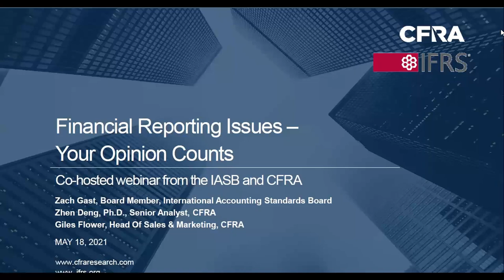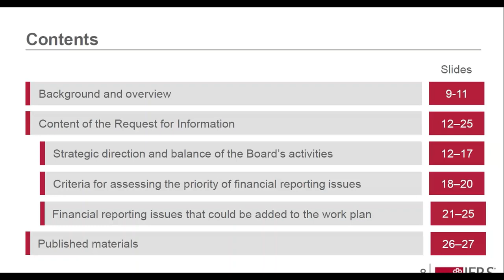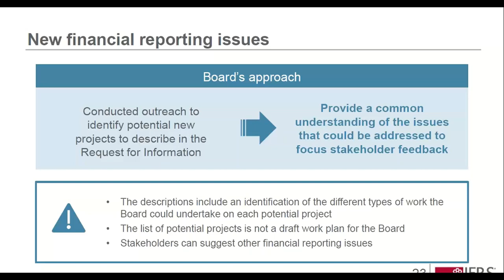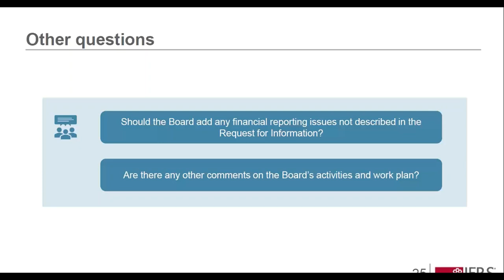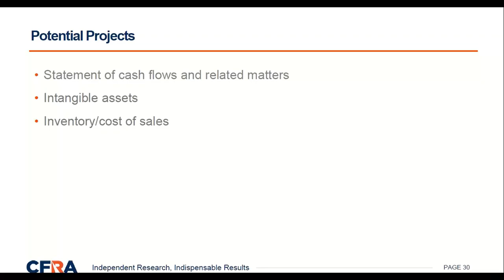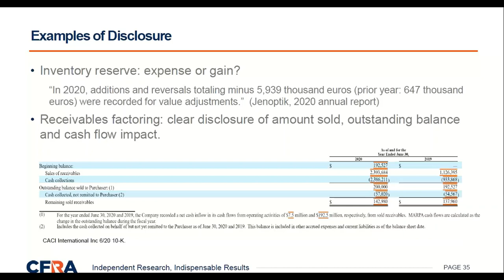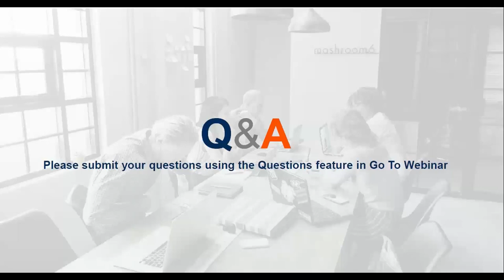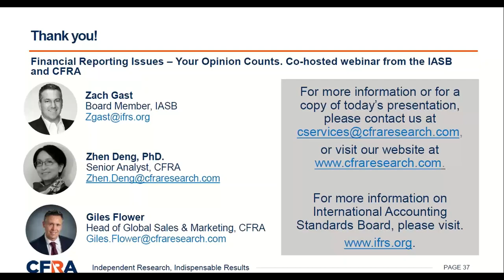Financial Reporting Issues - Your Opinion Counts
Financial Reporting Issues – Your Opinion Counts.  A Co-hosted webinar from the IASB and CFRA.